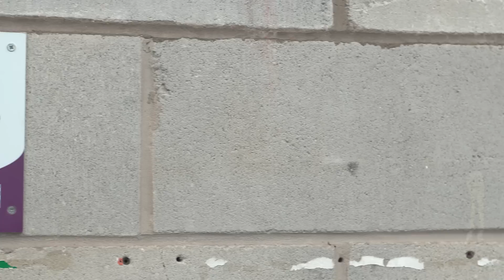Braehead Clan visit the home of the Solway Sharks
Gary Russell and Bari Mackenzie head down to their old stomping ground in Dumfries to check out their old team the Solway Sharks.